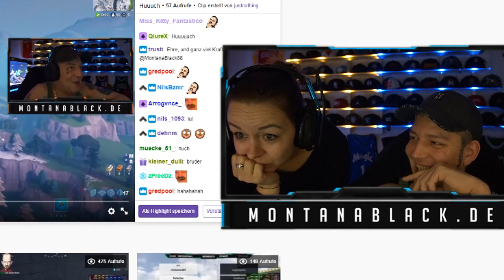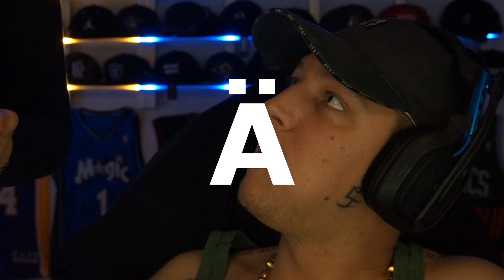Das Bananen-Auto😂 Live Tutorial | MontanaBlack Stream Highlights